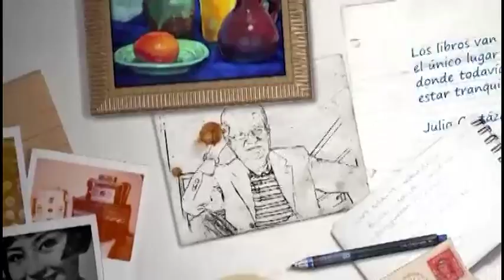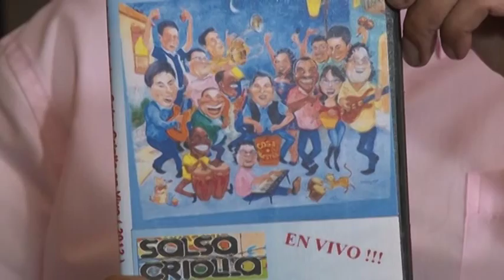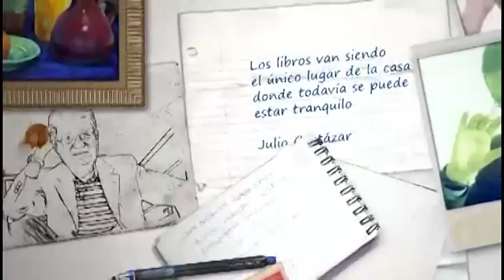Fusión música criolla y Salsa